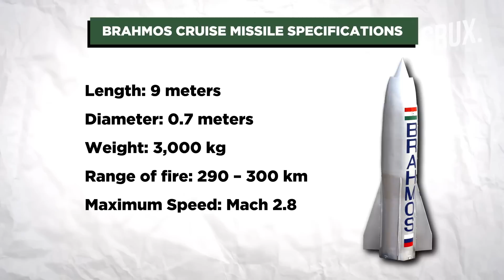Philippines Navy Completes Indo-Russian BrahMos Supersonic Missile Training Amid Tensions With China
A batch of 21 Philippines marines completed BrahMos anti-ship supersonic cruise missile training. The training that ran between Jan 23 and Feb 11 was focused on the operation and maintenance of the newly purchased missile. The batch was presented with interim missile badges and pins by the Chief of Naval Staff of the Indian Navy, Admiral Radhakrishnan Hari Kumar. Will the BrahMos deployment help Manila counter China threat? Watch the video to know more.

00:00 - INTRODUCTION
01:33 - WHAT IS BRAHMOS MISSILE?
03:17 - BRAHMOS TO HELP PHILIPPINES COUNTER CHINA?

n18oc_world      n18oc_crux